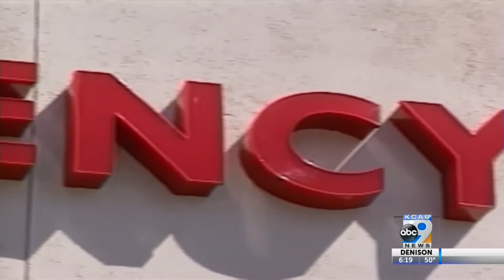D.C. Focuses On Wellness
White House looking to shift healthcare to preventative care.